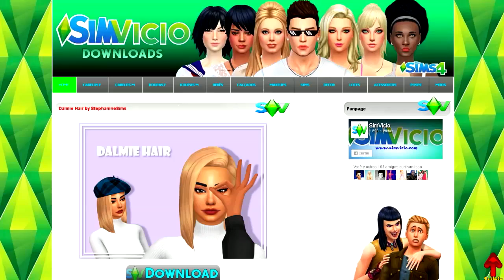DIVERSÃO NO PARQUE | The Sims 4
► ID ORIGIN
SIMVICIOPLAY